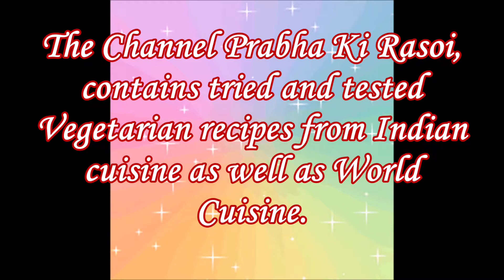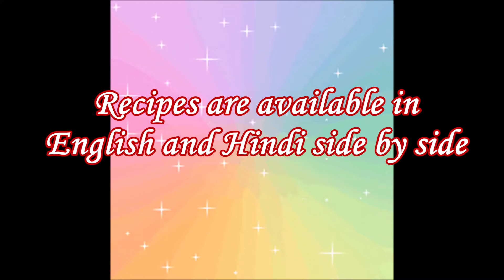Prabha Ki Rasoi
The Channel Prabha Ki Rasoi, contains tried and tested Vegetarian recipes from Indian cuisine as well as World Cuisine.
Recipes are in step by step pictorial or video format , that will help you to make healthy and delicious vegetarian food easily
Recipes are available in English and Hindi side by side